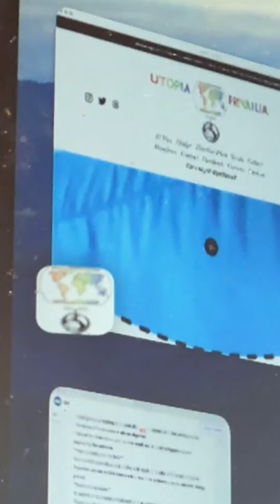My sacred life